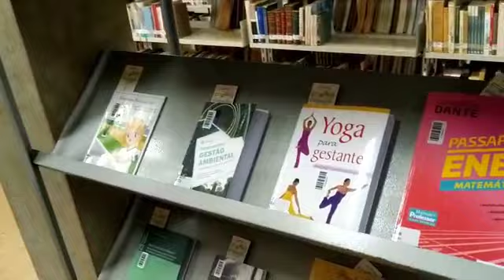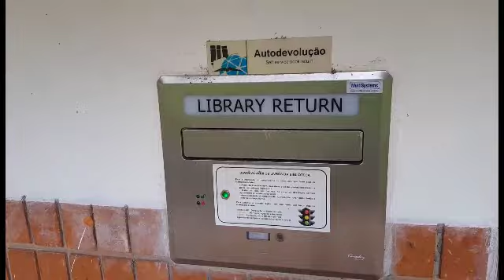Visita virtual ao prédio da Biblioteca Unesp câmpus de Rio Claro